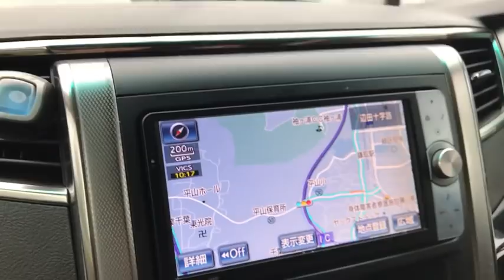ジャンボ邸動画 ブリヂストンオープン初日 遅延～中止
ブリヂストンオープン初日は悪天候によるコースコンディション不良にて中止になりました。３Wをコースに取りに行く教祖と小暮氏のトークです。